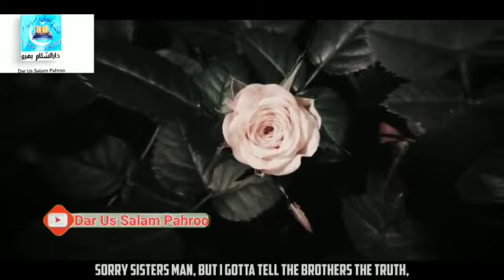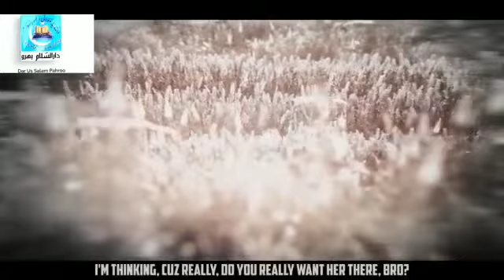Molana Younis Ahmad Dar